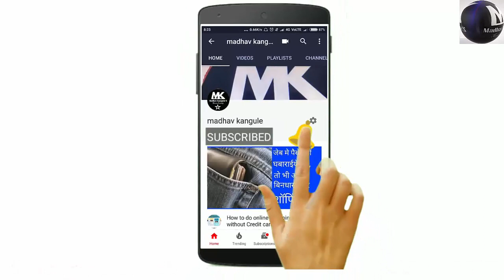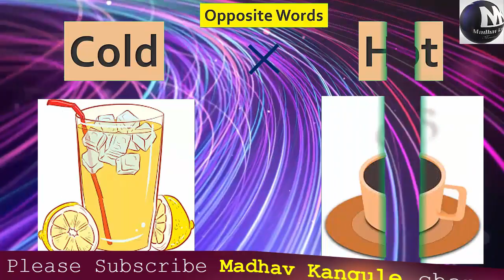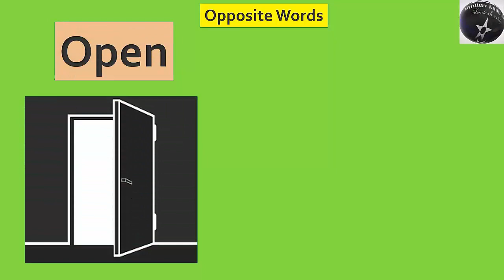Opposite words | Opposite for Kids | Antonyms English words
25 Opposite Words with pictures, watch it i hope u will  like it very much.